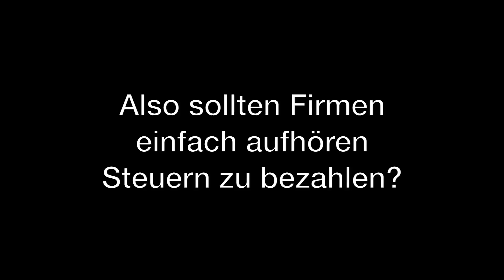Also sollten Firmen einfach aufhören Steuern zu bezahlen?